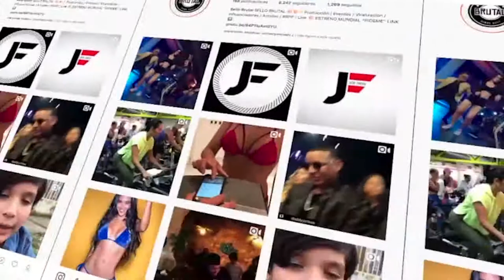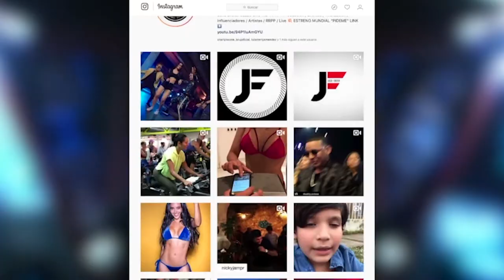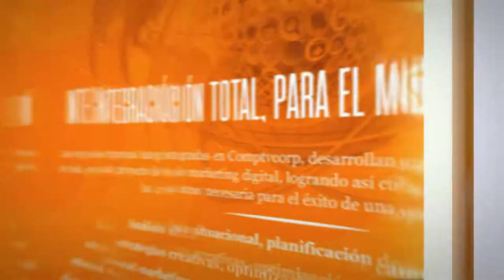Theatrical Film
the propose of this video is to present a creative common effort to create an artistic content.
 THEATRICAL FILM is grateful with all his partners and co productions associate, if you want to collaborate with us  or it is your wish to participate with other artists with the same vision comment below